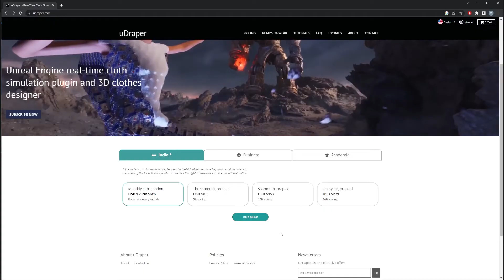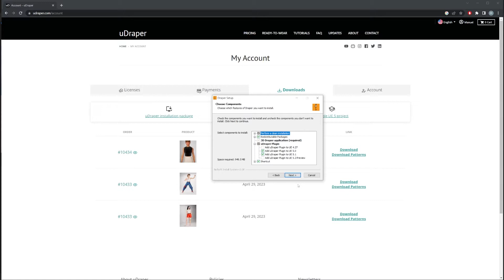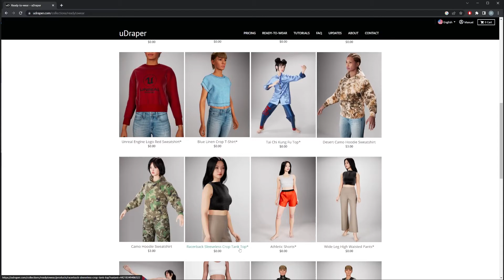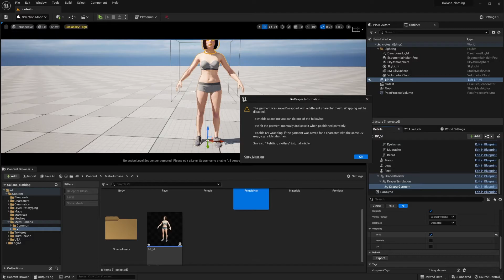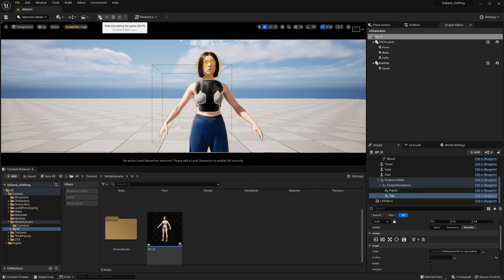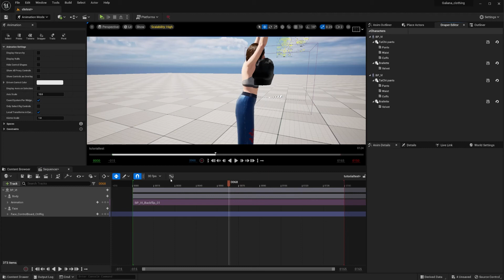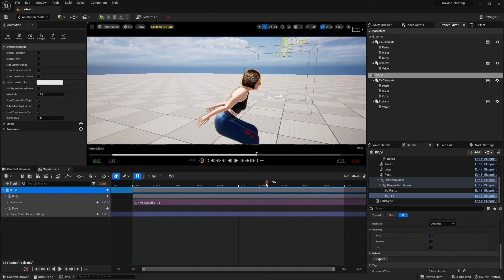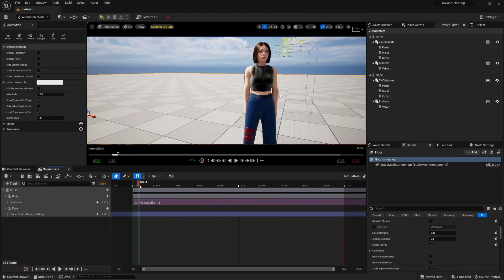Best Custom Clothing system for Metahumans (Udrapper)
In this video we are going to talk about uDrapper, so far the best custom clothing system for metahumans in UE5.1